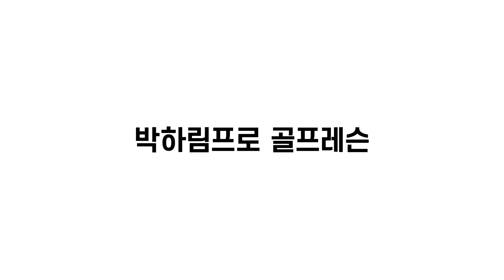[골프레슨] 원심력과 헤드의 무게를 이용해서 왼쪽의 벽만들기&골프원리 이해하기 무조건보세요.[박하림프로]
영상보시고 꼭 연습해 보세요 신세계를 느끼실수 있습니다.

매주 목요일은 서울 청담동에서 레슨 진행합니다.